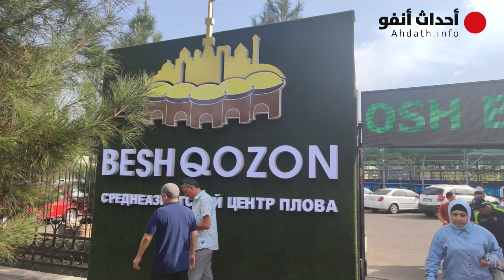أحداث. أنفو تنقل لكم من طشقند الطريقة الأزبكية المبتكرة في صنع الخبز المحلي